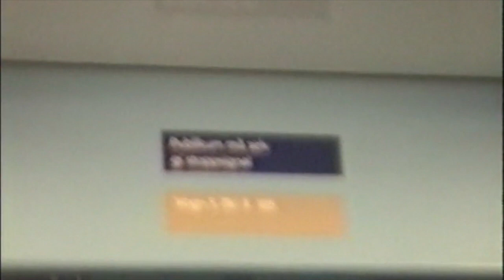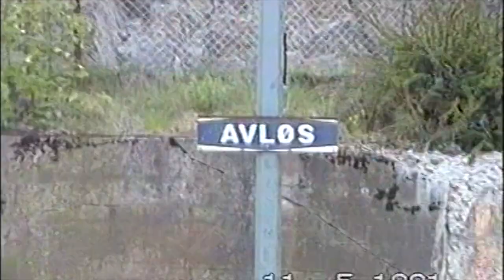Kolsåsbane Ekebergbane mai 1991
Glimt fra de vestlige banene 1991 med nr.32, 501, 502, C-vogner og 1300 vogner og et besøk på Ekebergbanen